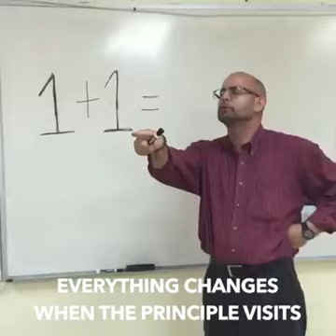School Vines - Lele Pons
Recopilacion de vines de Lele Pons.